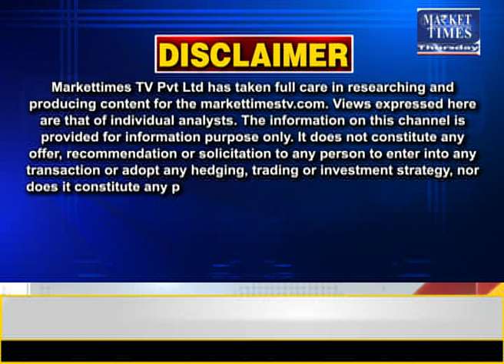सरकार की सख्ती से दालों में मंदी !pulses